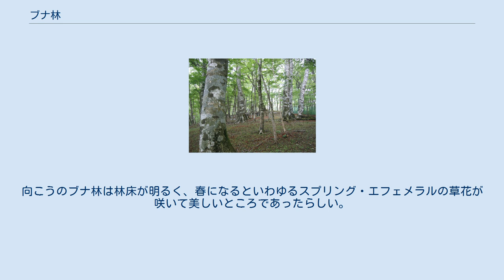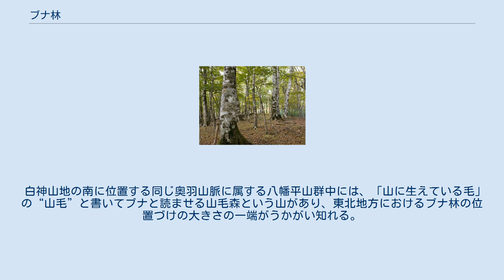ブナ林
ブナ林（ぶなばやし）とは、温帯に見られる落葉広葉樹林（夏緑林）の典型的なものである。
日本では、九州地方の山地から北海道南部の平地にかけて分布する、ブナを中心とする森林のことである。
 丹沢山地のブナ林 (2006年6月上旬) 丹沢山地のブナ林 (2009年10月上旬) 丹沢山地のブナ林 (2006年10月下旬) ブナ林は、日本では温帯の植物群落の代表である。
本州中南部では、平地は照葉樹林帯であり、常緑広葉樹林が成立するのが本来の姿である。
それより寒い地域、標高の高い地域では、落葉樹が優占する森林が出来るが、この森林の代表がブナ林である。
ブナの他、ミズナラなどを交えた森林である。
常緑樹林と比べて葉が薄いため、森林内が明るく、見通しがよい。
しかしながら、日本のブナ林では、林床をササが覆う場合が多い。
それも太平洋側ではスズタケなど、2mにもなるものなので、歩くにはやっかいな森である。
 日本の森林で、古来の姿を保っている場所は少ない。
いわゆる原生林というのは、本当に数えるほどしか存在しない。
常緑広葉樹林は、特に人間の生活範囲でありすぎたため、まとまった面積が残っている場所はほとんど皆無である。
しかし、落葉樹林では、生活範囲からやや離れて、広い面積が残っている場所があった。
昭和の拡大造林の波によって、かなりの場所が壊滅した。
残り少ない残存例であった東京近郊の日帰り登山圏にある丹沢山地の檜洞丸は修験道の山岳信仰に守られ、山頂一体は昭和の後半まで鬱蒼とした原生ブナ林であったが、急速に失われてしまった。
白神山地は、落葉広葉樹林の原生林に近いものがまとまって残っている貴重な地域である事から、世界遺産に登録された。
 中部以北のヨーロッパは、日本で言えば北海道あたりの気候帯に当たり、ブナ林に覆われていた地域である。
向こうのブナ林は林床が明るく、春になるといわゆるスプリング・エフェメラルの草花が咲いて美しいところであったらしい。
しかし、開発のため、原生林は皆無に近く、白神山地の評価が高かったのは、そのあたりにも関係があるようである。
 白神山地の南に位置する同じ奥羽山脈に属する八幡平山群中には、「山に生えている毛」の“山毛”と書いてブナと読ませる山毛森という山があり、東北地方におけるブナ林の位置づけの大きさの一端がうかがい知れる。